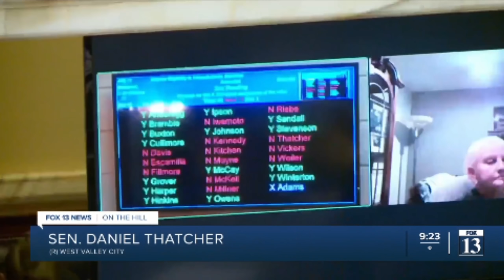Weak Republican Folds To LGBTQ As He Promises To VETO A Ban On Boys Competing in Girl's Sports!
Governor Spencer Cox has promised a veto of a bill that seemingly had compromise on the issue of transgender children playing school sports, then suddenly switched to an all-out ban.